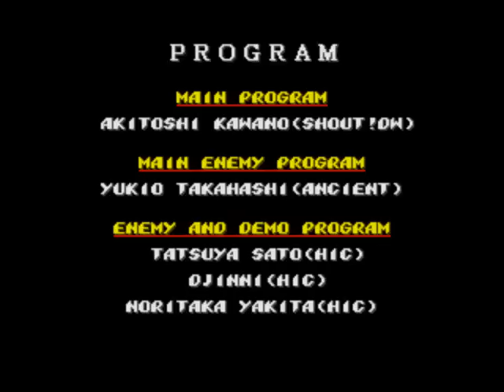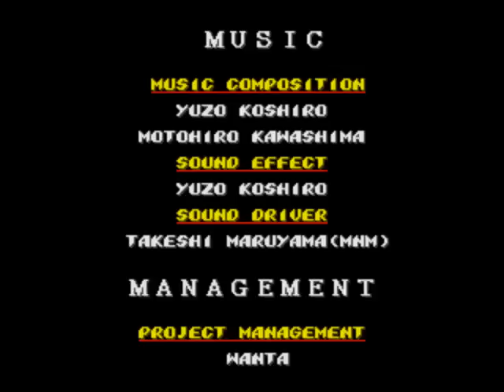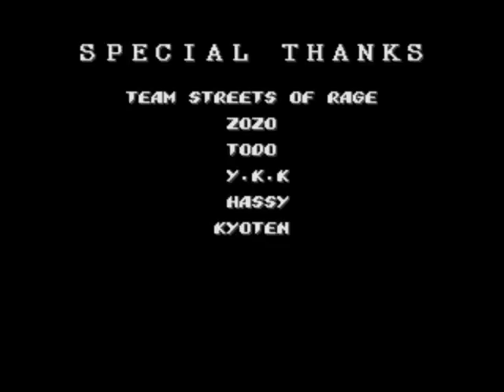Let's Play Streets of Rage 2 with ScottishDuck17 (Part 8) -- The Brutal Murder of Mr. X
And so my first co-op netplay LP comes to an end. And it wouldn't have been possible without SD. This was truly great fun, but trust me, there'll be more to come!

Also, for those of you who've been missing my other series, Final Fantasy IX AND Rocket: Robot on Wheels will be making their return. And of course... Maybe another netplay will come soon. :3

HQ Link:

Get some ScottishDuck17 in your life!